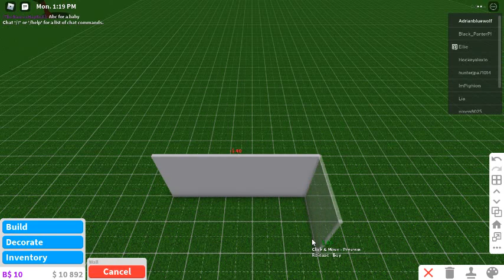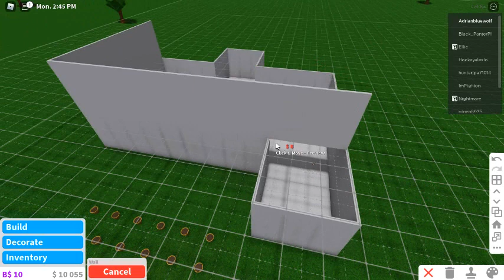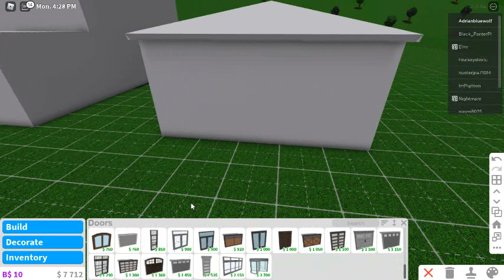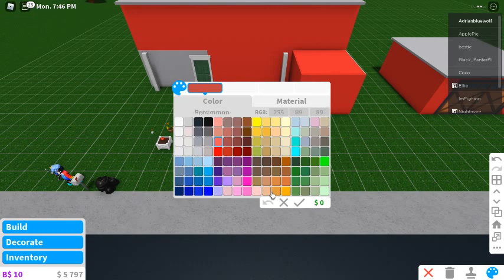season 1 episode 2 building a house part 1